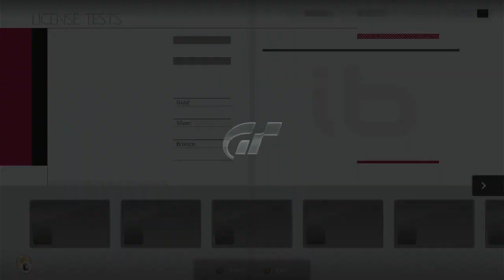Gran Turismo 5 | Part 96 - A-spec Vitz F 99 | Not Blind Gameplay Walkthrough